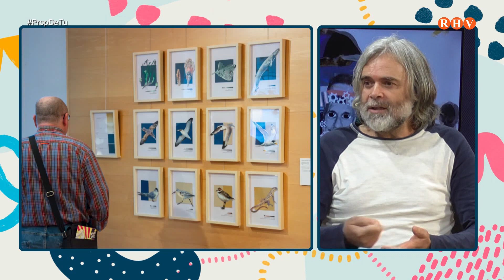Prop de Tu - Entrevista: Javier Canales. Coordinador de la Comissió Ciutat- Port de València